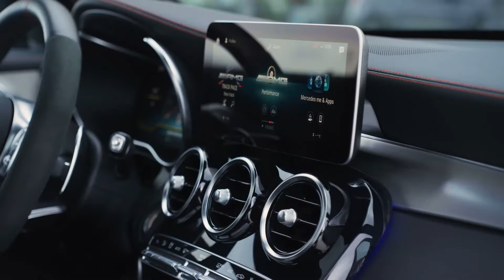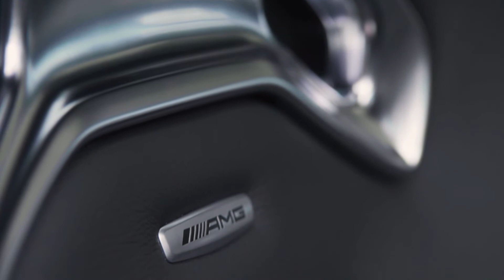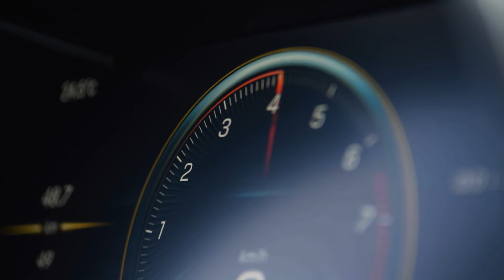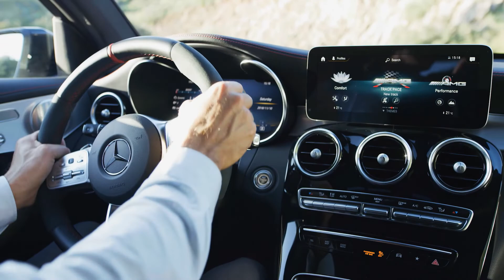The new 2020 Mercedes-AMG GLC 43 Coupe 4MATIC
“The new GLC 43 4MATIC SUV and Coupé in their latest guises also feature the AMG-specific radiator grille, identifying them straight away as fully-fledged members of our diverse and highly successful SUV family. This mid-size performance SUV combines new, expressive design features with enhanced performance, the innovative MBUX infotainment system and absolute viability in everyday use. And, of course, its exceptional agility and sporty driving dynamics mean that we are able to meet our brand promise of ‘Driving Performance’ in this segment, too,” says Tobias Moers, Chairman of the Board of Management of Mercedes-AMG GmbH.

Mercedes-AMG is introducing a comprehensive range of measures in a fundamental update of its successful GLC 43 4MATIC SUV and Coupé models. The AMG-specific radiator grille, the new-design lights, the expressive front apron and the broad emphasis of the rear end with its round twin tailpipe finishers add up to make these entry-level models into the world of Mercedes-AMG SUVs visibly more appealing. The 3.0-liter V6 biturbo engine now develops 287 kW (390 hp), in other words 17 kW (23 hp) more than before. In conjunction with the responsive AMG SPEEDSHIFT TCT 9G transmission, the rear-biased AMG Performance 4MATIC all-wheel drive system and the AMG DYNAMICS agility control system, it has thus been possible to enhance the driving experience, as well as the car’s agility, still further. The latest version of the MBUX infotainment system, with AMG-specific functions and displays, introduces an innovative control concept that adds to the vehicle’s feasibility for everyday use. This is further enhanced by the exceptional amount of space provided for passengers and luggage, as well as by a comprehensive range of safety features.